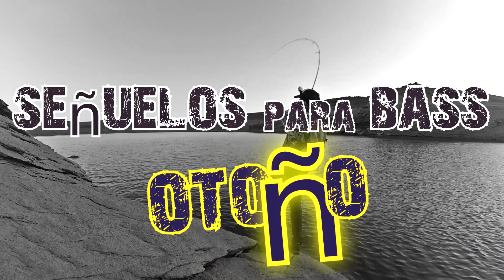MEJORES SEÑUELOS para pescar BLACK BASS en OTOÑO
SEÑUELOS PARA PESCAR BLACK BASS en OTOÑO. COMO PESCAR BLACK BASS: Trucos y Consejos. El otoño es una época muy buena para la pesca del black bass con señuelos artificiales. En este video tutorial de pesca os muestro tres señuelos de pesca que desde mi punto de vista son de los más efectivos para estas fechas y que además, nos permitirán cubrir de una manera eficiente, diferentes situaciones de pesca en base a cómo se encuentre nuestro amigo y rival, el black bass.
Espero que os sea útil, lo disfrutéis y no olvidéis pulsar HD ;)

Si has pasado un buen rato, dale a “ME GUSTA” “COMPARTE” y “COMENTA”. Y dale a la campanita para no perderte ningún contenido. Esto me ayudará a seguir trabajando con más ganas e ilusión. ¡GRACIAS por tu apoyo!